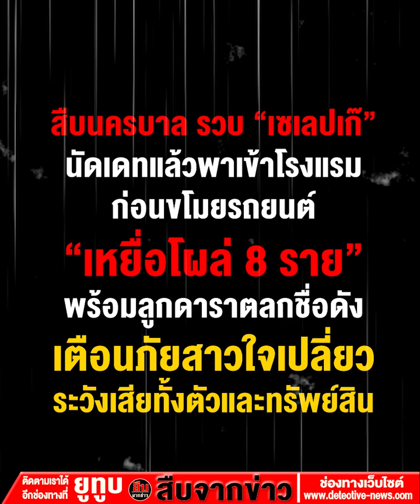รวบเซเลปเก๊ "นัดยิ้ม" ก่อนขโมยรถยนต์ เหยื่อโผล่ 8 ราย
สืบนครบาล รวบ“เซเลปเก๊” นัดเดทแล้วพาเข้าโรงแรม ก่อนขโมยรถยนต์ เหยื่อโผล่ 8 ราย พร้อมลูกดาราตลกชื่อดัง เตือนภัยสาวใจเปลี่ยว ระวังเสียทั้งตัวและทรัพย์สิน

28 เมษายน 2566 เตือนภัยสาวใจเปลี่ยว ระวังคนร้ายสุดแสบ "เซเลปเก๊"แฝงตัวในแอปพลิเคชันหาคู่ ควรหลีกเลี่ยงหากไม่อยากเสียทั้งตัวและทรัพย์สิน ล่าสุด พล.ต.ต.ธีรเดช ธรรมสุธีร์ ผบก.สส.บช.น. ส่งมือดีแปลงกายเป็นสาวสวยและรวยมากจนนำมาสู่การจับกุมตัวคนร้าย ที่แฝงตัวอยู่ใน แอปพลิเคชันหาคู่ เช่น Tinder, Omi เป็นต้น

คนร้ายปลอมโปรไฟล์เป็น"เซเลป" หนุ่มหล่อ รวย ถ่ายภาพคู่รถหรู ซึ่งแท้จริงเป็นรถคนอื่น ดึงดูดเหล่าหญิงสาวให้เกิดความสนใจ มีตัวตนหรือชื่อปลอมกว่าหลายชื่อ เช่น อุ้ม อั้ม พัด แซ็ค และแร็ค แผนประทุษกรรมสุดแสบใช้บัตรประชาชนคนอื่นเปิดโรงแรม ตระเวนเลือกเหยื่อหญิงขี้เหงาที่มี “รถยนต์” แล้วนัดเดทก่อนจะอาศัยช่วงเหยื่อเผลอขโมยรถยนต์ก่อนหายเข้ากลีบเมฆ ตรวจสอบพบผู้เสียหายไม่ต่ำกว่า 8 ราย หนึ่งรายเป็นลูกดาราตลกชื่อดัง